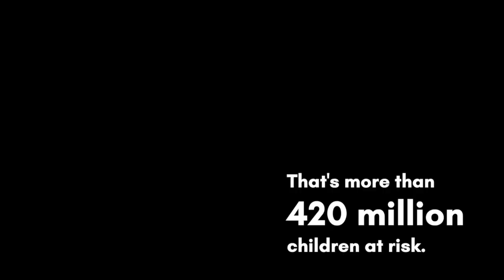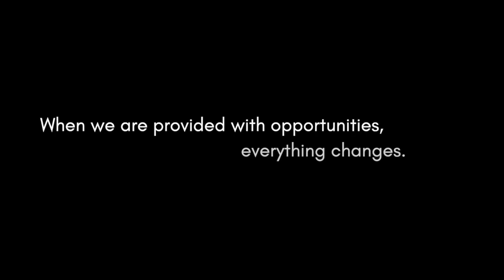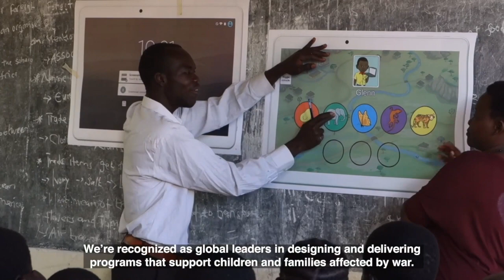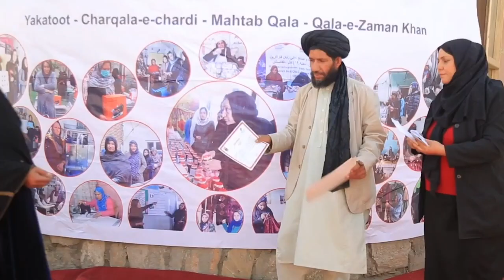At Home With The World, A War Child Gala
Join Amanda Seyfried, Amaal Nuux, Blue Rodeo, Chantal Kreviazuk, JP Saxe, LJ Benet, Theo Tams, Thomas Sadoski, Troian Bellisario, Yasmine Al Massri, Azita Ghanizada, and Wali Shah, for an exciting virtual program hosted by ET Canada's Sangita Patel.

War Child’s work is needed now more than ever before. Funds raised will support thousands of war-affected children and their families, including those in Afghanistan who are in desperate need of assistance. Millions face the very real threat of starvation as their country stands on the verge of a humanitarian crisis.

Please consider donating here: warchild.ca/gala